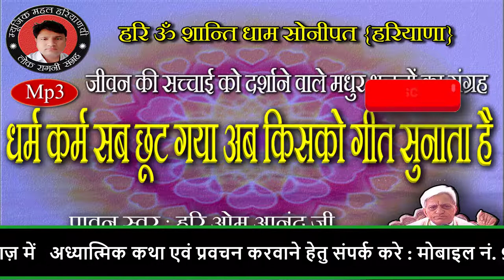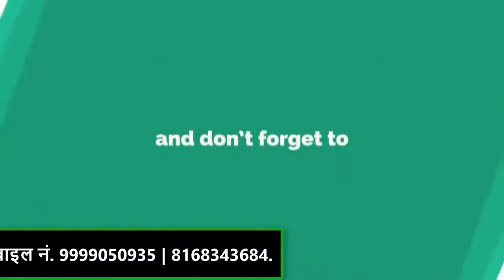DHARAM KARAM SAB CHHUT GAYA AB KISKO GEET SUNATA HAI | HARI OM ANAND JI BHAJAN SANGRAH | SUPERHIT